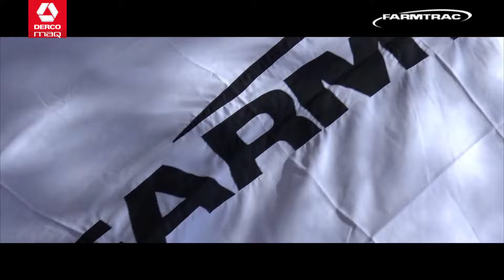Encuentra los Tractores Farmtrac en Dercomaq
Los tractores Farmtrac satisfacen y superan tus necesidades en trabajo agrícola diario, con un diseño simple, estos tractores son confiable y de bajo costo de mantenimiento. Cotiza el tuyo en dercomq.cl